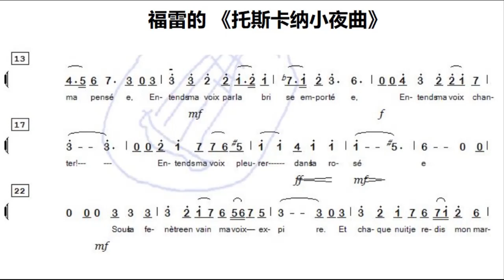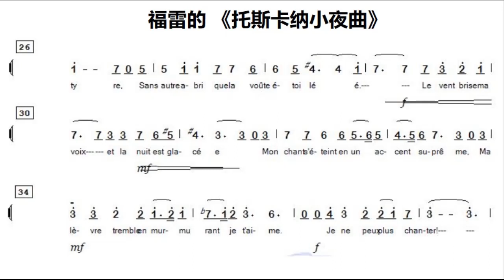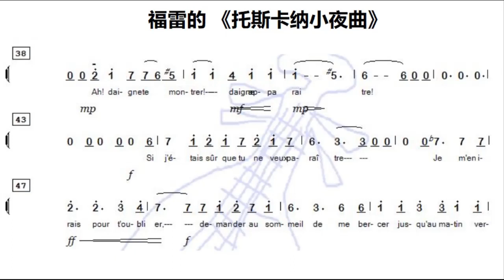福雷的《托斯卡纳小夜曲》C调伴奏 - Sérénade Toscane, instrumental in C